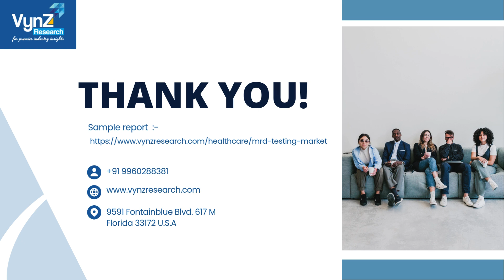Global MRD Testing Market | VynZ Research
The global Minimal Residual Disease (MRD) Testing market was estimated at USD 1.4 billion in 2023 and is poised to grow up to USD 3.4 billion by 2030, registering a CAGR of 14.7% during the forecast period ranging between 2025 and 2030.

About Us

Toll Free:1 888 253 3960